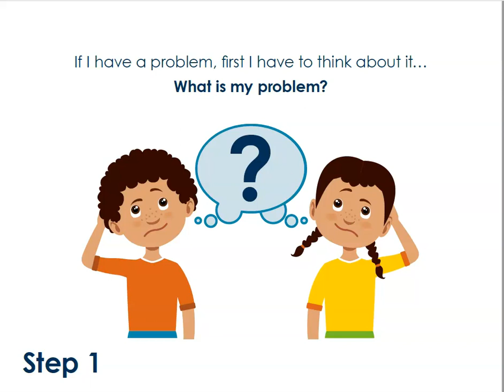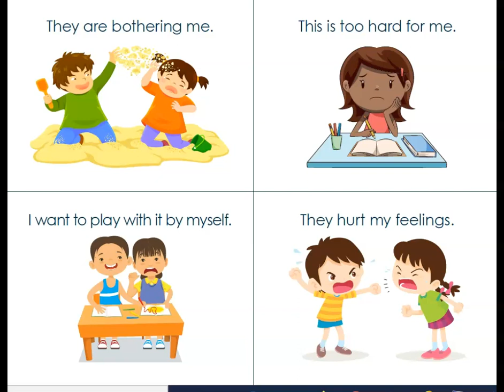We Can Be Problem Solvers! (Home Version)